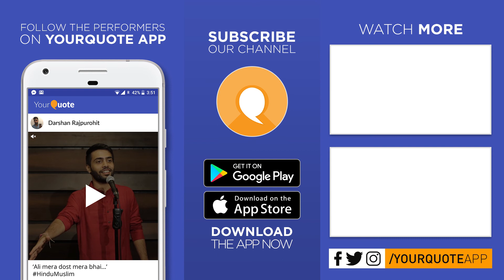'Ek Khat Hai Tumhare Naam' by Ragini | Hindi Poetry | YQ - Patna (Open Mic 7)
Venue: The Imperial Tea Garden, Jamal Road, Patna